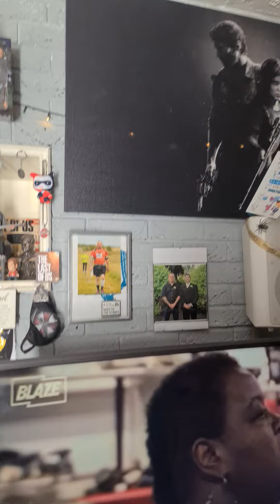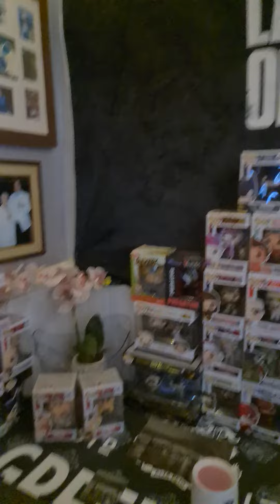my front room